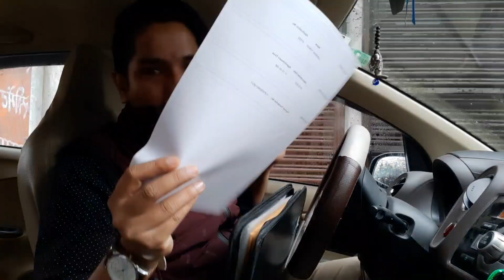WHAT IS Biometric SID (SEAFARERS identification document) HOW YOU CAN MAKE BSID.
In this video you will see that
How is the biometric process for BSID
Is biometric SID mandatory.
who need to have BSID.
How to get BSID fast.
Process for BSID.